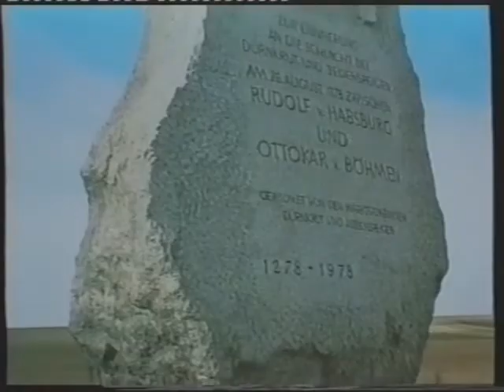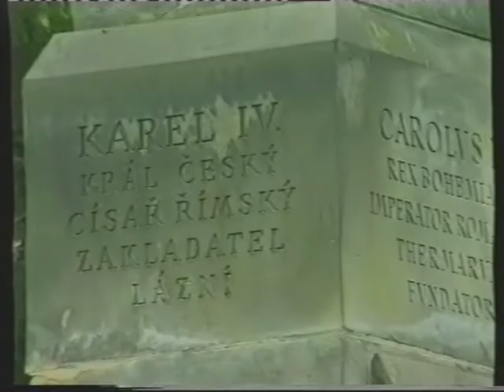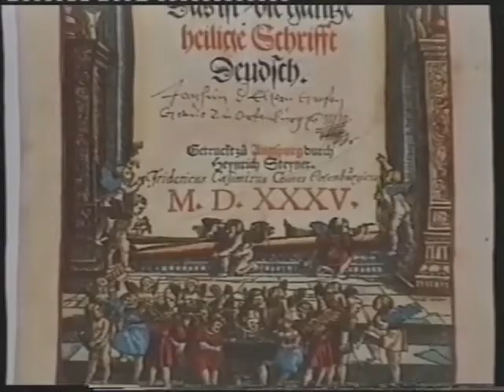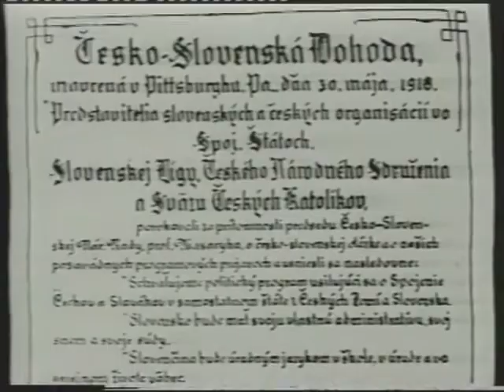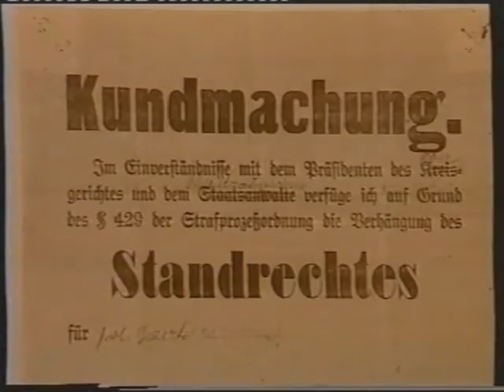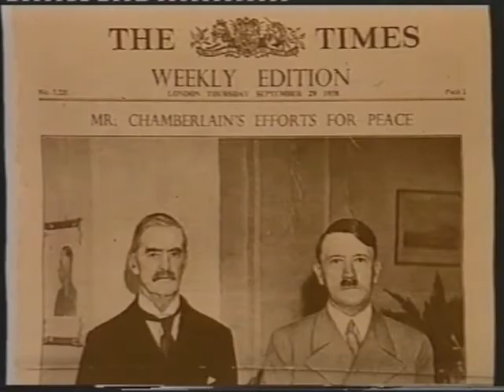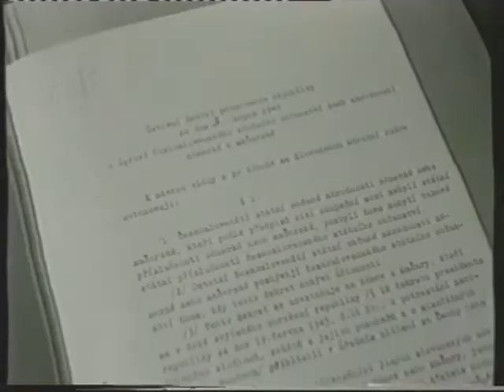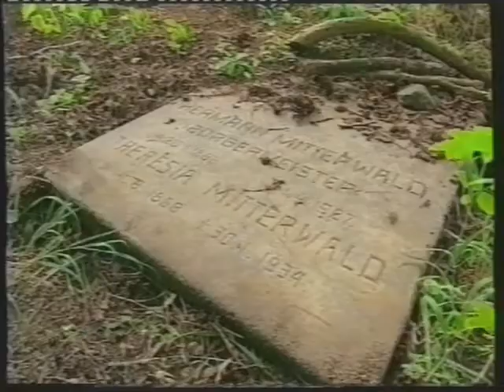Kein schöner Land - Die Geschichte der Sudetendeutschen - Doku Deutsch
Dokumentarfilm von Johann Gärtner

Der Film schildert eindrucksvoll die Geschichte des sudetendeutschen Volkes von seinen Anfängen an, als im 12. Jahrhundert die böhmischen Landesfürsten begannen, für ihr vergleichsweise wenig entwickeltes Land deutsche Bauern, Handwerker, Kauf- und Bergleute ins Land zu rufen. Er berichtet vom wirtschaftlichen Aufschwung des Landes, das durch die deutschen Siedlungen ein völlig neues Gesicht bekam.
Er zeigt die rechtlose Situation der Deutschen nach den Hussitenkriegen, das Revolutionsjahr 1848 und die nationalen Konflikte, die das politische Bild bis zum Ersten Weltkrieg beherrschten.
Der Film berichtet weiters über die brutale Unterdrückung der sudetendeutschen Bevölkerung, die nach dem Untergang des Habsburgerreiches gegen ihren Willen dem tschechischen Nationalstaat ausgeliefert wurde.
Weitere Schwerpunkte des Filmes sind die geschichtlichen Ereignisse nach der Machtübernahme Hitlers, der Anschluß an das Deutsche Reich und die Besetzung des Landes nach dem Ende des Zweiten Weltkrieges.
Ausführlich dokumentiert werden die erschütternden Ereignisse nach dem Ende des Zweiten Weltkrieges, die mit der Vertreibung und teilweisen Vernichtung des sudetendeutschen Volkes in einer Tragödie von Blut und Tränen endeten.